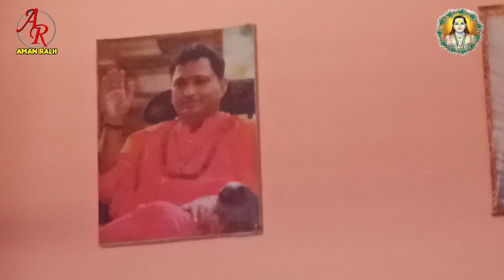JHIKKA//lovely Baba//7 ਜੂਨ 2023//ਬਾਬਾ ਬਾਲਕ ਜੀ ਦੀ ਚੌਂਕੀ//AMAN RALH LIVE//6283438223JHIKKA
JHIKKA//lovely Baba//7 ਜੂਨ 2023//ਬਾਬਾ ਬਾਲਕ ਜੀ ਦੀ ਚੌਂਕੀ//AMAN RALH LIVE//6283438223